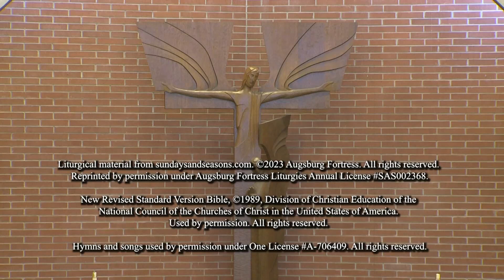Sunday, March 26th, 2023 at 10:45 am